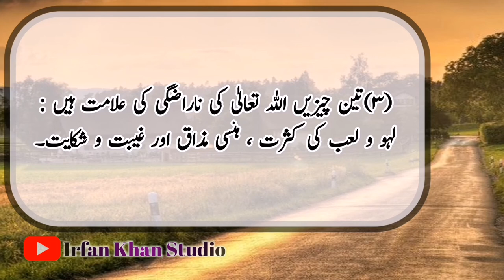Hazrat Sirri Saqti r.h ke aqwalezareen|3 chezoon se Allah naraz hota he|urdu qoutes|golden words|iks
I Have Started A Series Of Best Collections  Of urdu qoutes.
In this video i am going to describe the precious quotes in urdu.